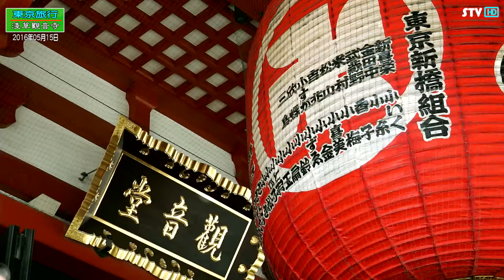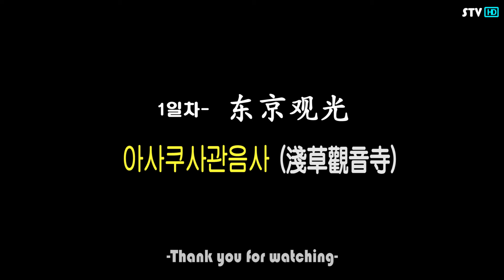어리버리들의 일본여행기 - 동경관광(東京觀光) -1편- 아사쿠사관음사(淺草觀音寺)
- 일본여행기 (日本旅行記) -

1일차- 동경관광 (東京觀光)

1편- 아사쿠사관음사 (淺草觀音寺)
2편- 도쿄황거 (東京皇居)
3편- 도쿄타워 (東京タワー)
4편- 오다이바 (お台場)

2016년 5월 15일~17일(2박3일) 일본 동경여행기
-1일차일정-

마눌님께서 홈쇼핑을 보다가 선택한 노랑풍선의 상품이였다.
큰 아들이 동경에서 직장을 다닌 지 5년차인데도
한번도 다녀오질 못했는데
큰애가 한국에 나올 때의 왕복항공료보다도 싼 가격으로
2박3일을 여행을 시켜준다는 믿기지 않는 가격때문에
마눌님이 덜컥 예약을 하고 다녀오게 됐다.

일본은 좀 더 많은 세월이 흐른 후 다니려고 아껴둔 곳인데...

나리타에 내리니
큰애가 마중을 나와
집에서 가져간 김치와 김밥등을 전해주고
어리버리들의 여행 일정이 시작이 되었다.